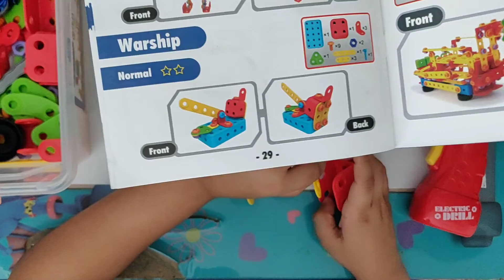Robot building using Screw and Block